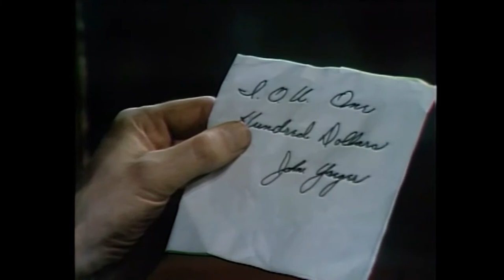NEW - Parallel Time 1970 - The Experiments of Cyrus Longworth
We get to know the scientist Cyrus Longworth as he becomes engaged to this assistant Sabrina.  A chemist comes to visit questioning the use of a chemical combination.